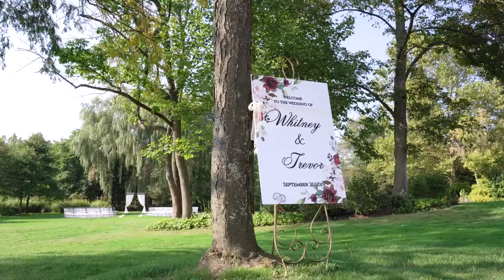Whitney & Trevor Williams Wedding Video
Whitney & Trevor say "I-Do" September 21st 2019

Custom Wedding Ceremony, Unity Ceremony, and Vows with Minister Sharnise Sears.

Officiant: Minister Sharnise Sears
Venue: Landerhaven Event & Banquet Center
Wedding Planner: ReInspired Bride
Photography & Videography: George Street Photo & Video
Dress: Kleinfeld Bridal
MUA: Glam By Angel
Floral: Blush Custom Weddings